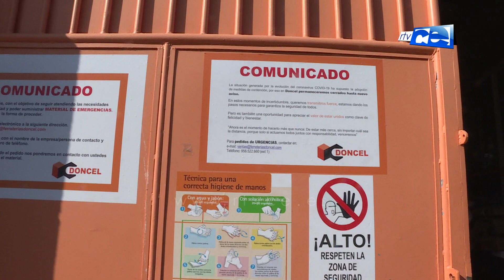Guía de buenas prácticas en la construcción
Esta mañana hemos estado en Construcciones Doncel para conocer la guía de prevención de buenas prácticas, es decir, las medidas higiénicas, sanitarias y de protección que deben seguir los trabajadores en su jornada laboral para mantener a raya al coronavirus.